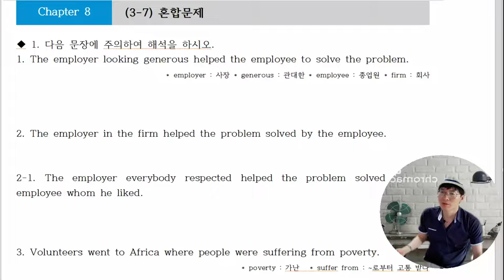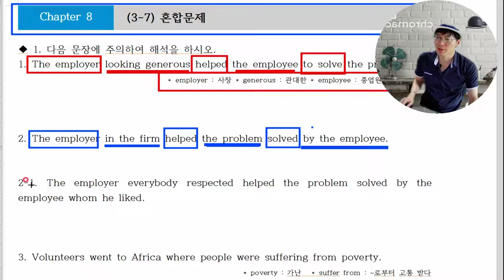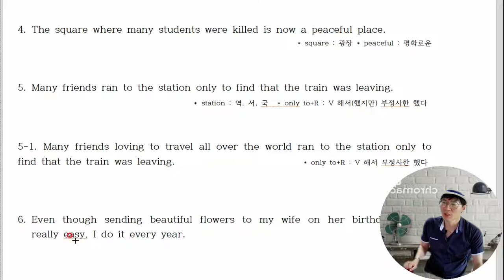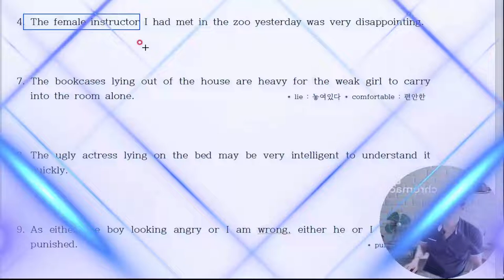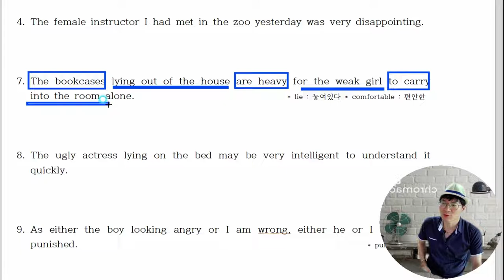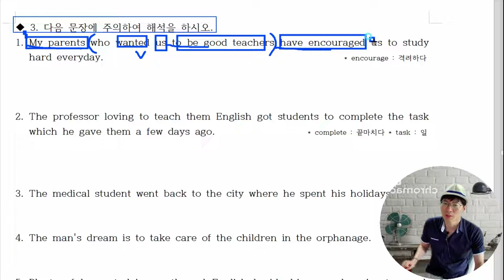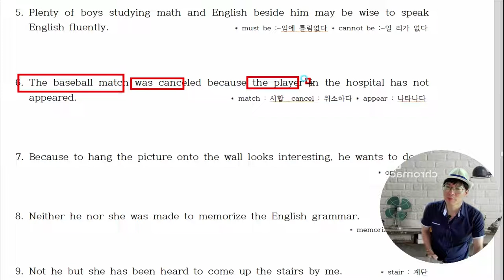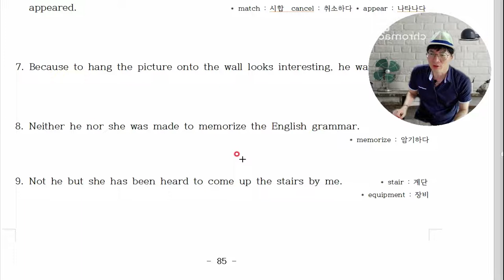8, 5형식문장뒤사물이올때 지각동사사역동사뒤에사물이오는경우 수동태와관계부사를 혼합하여 설명합니다.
100% 장담합니다. PT봉선생 구문독해 공부하면 중학교 교과서 정도는 껌입니다.